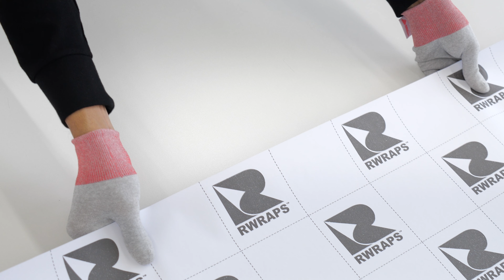Rwraps Purple Satin Chameleon Vinyl Film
Rwraps™ Purple Satin Chameleon Vinyl Features
Unique, Chameleon Purple Satin features shade-shifting technology
3 mil (.0042") vinyl is ultra-thin, making installation much easier
UV coating prevents damage and discoloration
Buy as little or as much as you plan to use with no minimums
bubble-free results with air release liner

What is Chameleon Vinyl Film?
Chameleon vinyl wraps have shade shifting technology making it unique even at Rvinyl. Expect to be blown away with the color changing right in front of your eyes. Watch as the colors oscillate, making it appear as if it is various colors instead of the one.

What Does Chameleon Finish Look Like?
Chameleon finish gives you a dazzling end product that plays with color. The color changes, going through various shades of color. That means that you will get a unique color because of the Chameleon technology embedded in the vinyl. If you haven’t tried our Chameleon vinyl before, we recommend checking out our other colors and seeing the magic that is Chameleon.

What is Purple Satin?
Purple Satin is a hue of dark purple that looks eerie and enthralling. The color ranges from a light purple to near-blackish purple. With the Chameleon technology, you get the best of both world with a light and dark purple shade. Watch as the wrap magically oscillates and you will be glad you chose Purple Satin as your new color.

Where Can I Use this Chameleon Purple Satin Film?
You can use Rwraps™ Purple Satin Film wherever you would use any of our wraps. Make sure that before applying that the surface area is clean, sturdy, and has no holes. Some applications you can use this film include:

Interior Trim - Give your vehicle a brand-new interior look with one of our many vinyl wraps. Whether you like bright colors or dark colors, we have you covered.
Vans - Upgrade the look of your van with a vivid color. Whether you want to make it stand out or just give it a new feel, there is something for everyone.
Bikes - If your bike is not the coolest in the neighborhood, then we can help. We have many colors to choose from so you can bike in style.
Coolers - A cooler says a lot about a person. So you should make it look cool and distinguished or those seagulls will have a negative opinion of you.
Golf Carts - Some people are natural golfers and then there’s everyone else. You can win when it comes to the best golf cart with a beautiful wrap.
Truck - Give your truck a new lifeline with a makeover. With hundreds of colors to choose from, your truck will look and feel brand new.
Go Kart - Drive your Go Kart in style when you upgrade it with one of our many vinyl wraps. Make sure the competition sees your cool go kart when you lap them.
and more...

Vinyl Wraps Made for the DIY Installer
We make our wraps for the DIY Installer so you don’t have to struggle like a fish out of water. Our films are self-adhesive which means they cling on to the surface no matter the curvature. The best part is that you don’t need to use glue or liquids so don’t even waste your time thinking about those traitors. After you are done, send us quality pictures of your vehicle and your pictures may be featured on our YouTube or Instagram page.